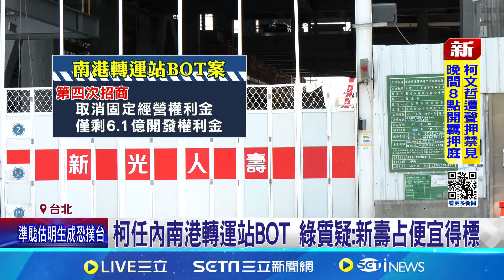柯弊案連燒! 南港轉運站BOT.北士科遭控"獨厚新壽" 招商時間.吳欣盈入不分區重疊? 綠:檢調查清楚｜記者 李汶諭 張舒涵｜【台灣要聞】20240901｜三立iNEWS